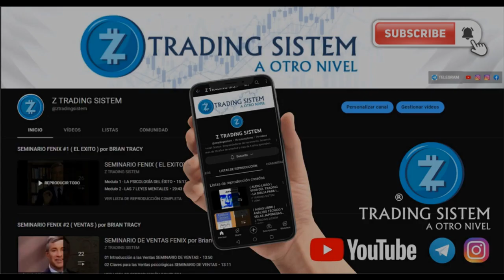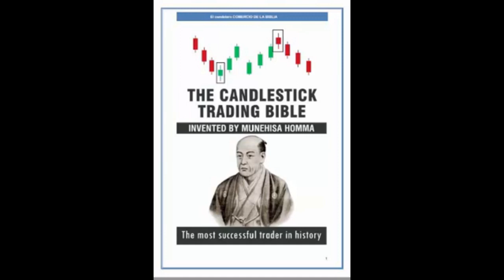2 visión de conjunto y historia de las velas LA BIBLIA DEL TRADING por Munehisa Homma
2 visión de conjunto y historia de las velas   LA BIBLIA DEL TRADING por  Munehisa Homma